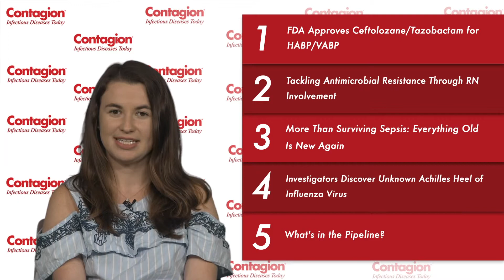Top Infectious Disease News Week of June 7, 2019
Michaela Fleming announces the top articles of the week from Contagionlive.com